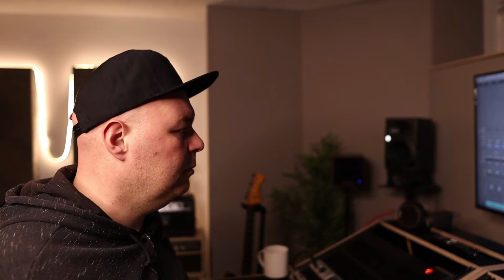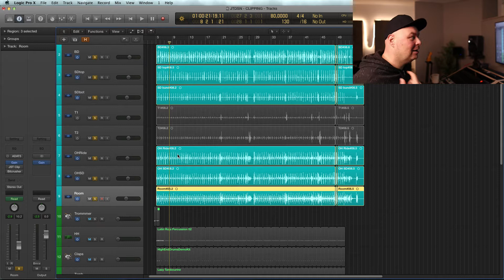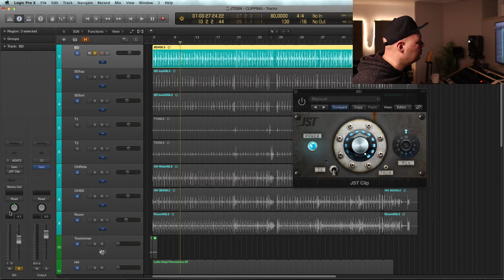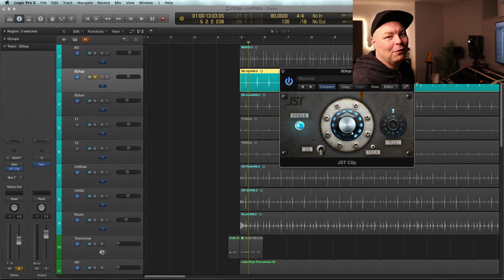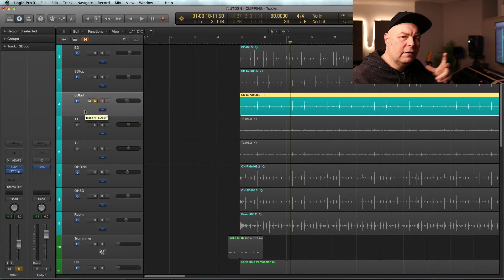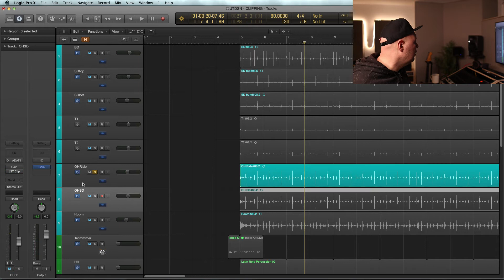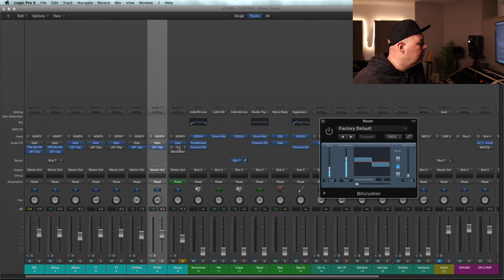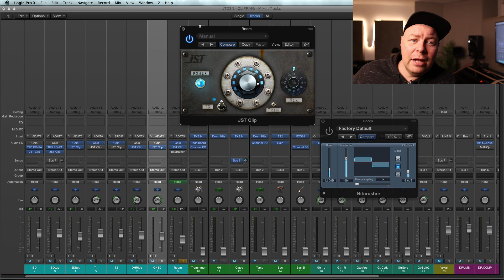11/24 | CLIPPING DRUMS | JST CLIP VS. LOGIC STOCK BIT CRUSHER